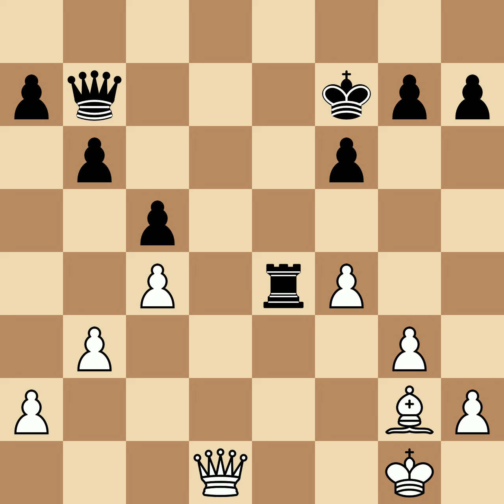Lilienthal, Andor vs Devos, Paul | Folkestone, 1933, 1-0